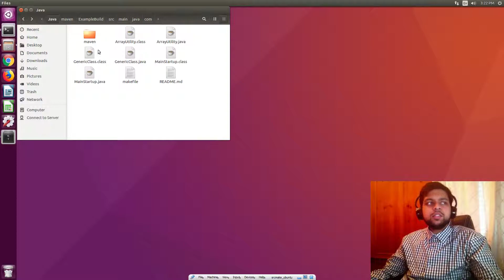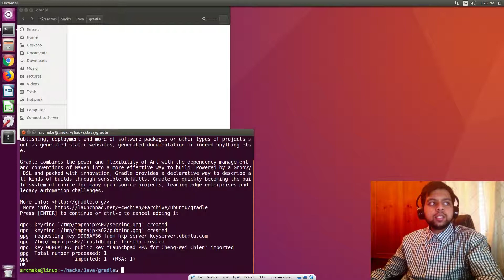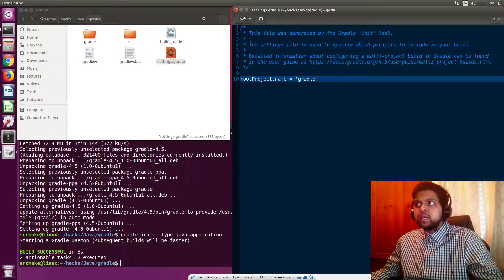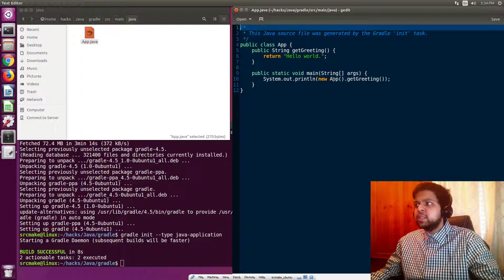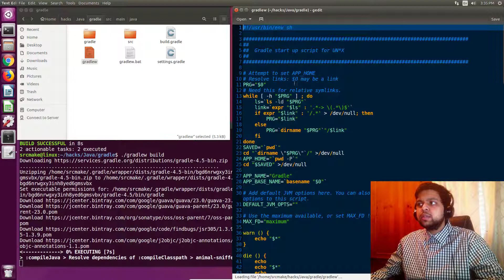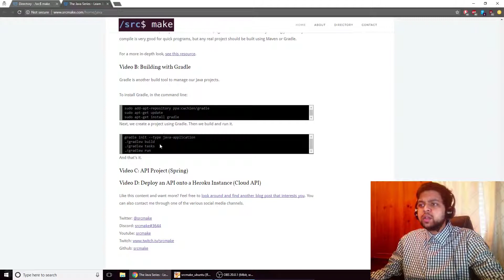[Java] How To Install and Use Gradle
In this video, we install Gradle on Ubuntu 16.04 and create and build a java project to ensure that it works. Gradle is good because it manages our Java project's libraries.